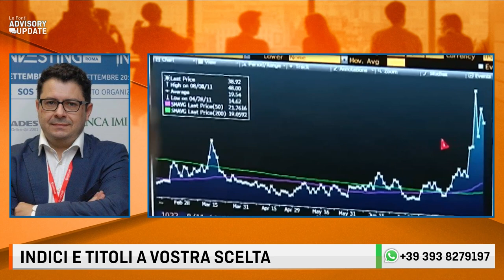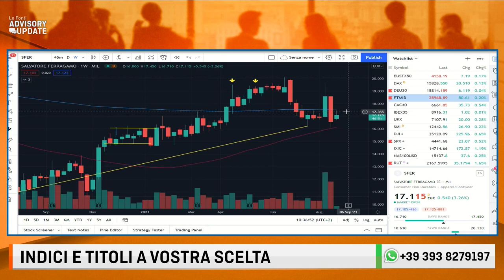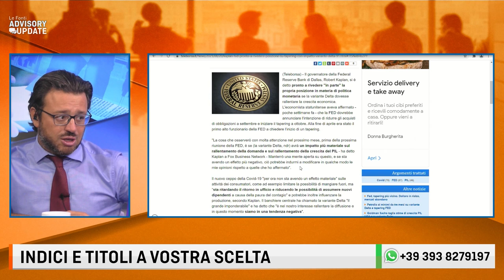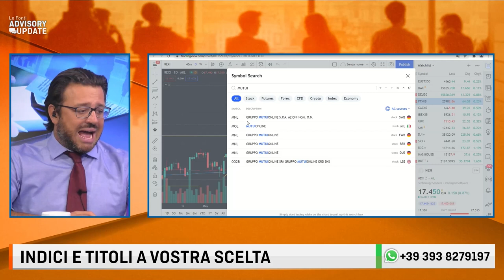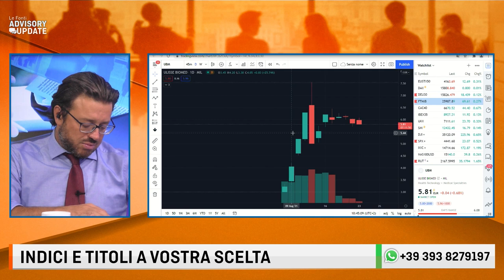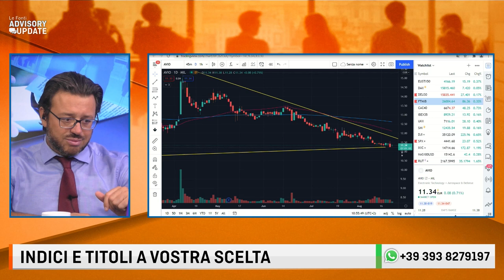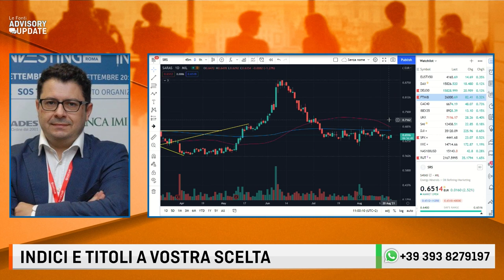JACKSON HOLE, CONTO ALLA ROVESCIA. STRATEGIE DI TRADING A PIAZZA AFFARI. CON Andrea Cartisano